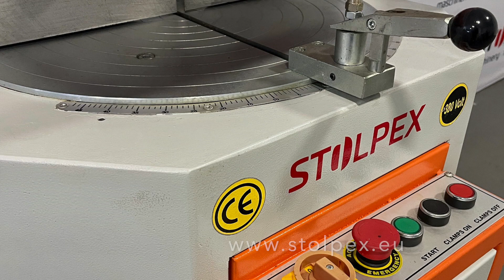Single head saw machine SAWIN ISO 401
A film showing the machine's work process SAWIN ISO 401

The machine (single head saw) is designed for cutting PVC and aluminum profiles with an automatic blade feed with a diameter of 400 mm.